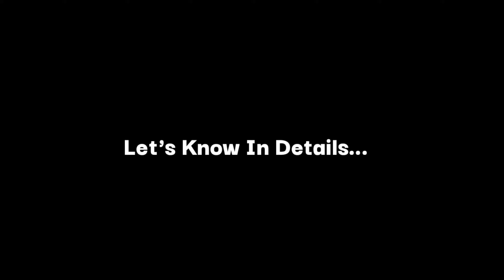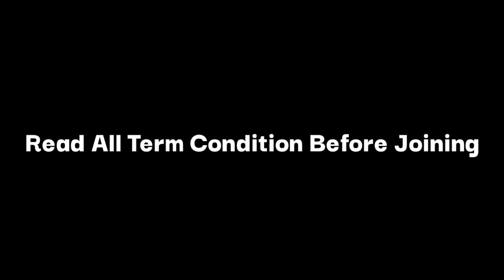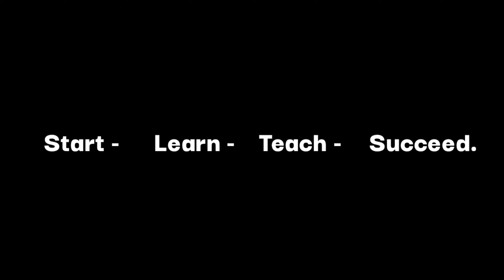Awards And Rewards - Mi Lifestyle Business plan - 9044338040 - Mi lifestyle Marketing Global Pvt Ltd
Hare is Mi lifestyle Marketing global pvt ltd. Company's Award and reward details.
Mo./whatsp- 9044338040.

Income plan
Awards And Rewards!

India's no 1 Company Mi Lifestyle Business plan